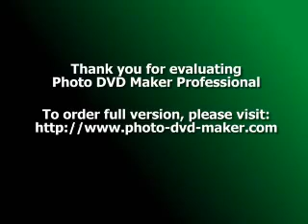ondhokar shi tumi